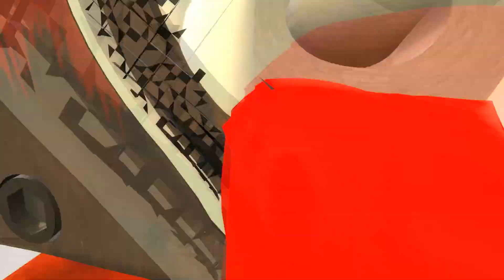ลำโพงเเมน....ซอม...!!! Cursed Boombox...!!!